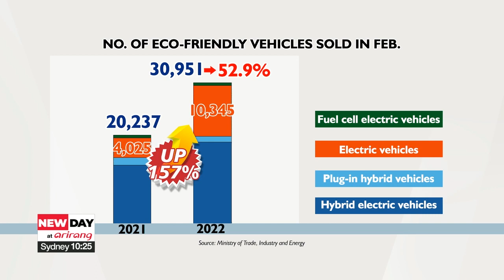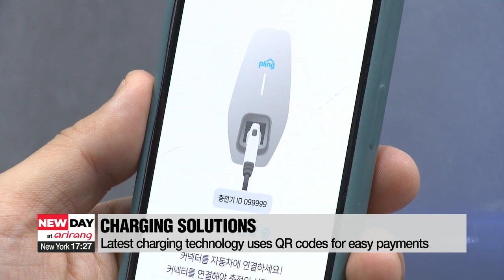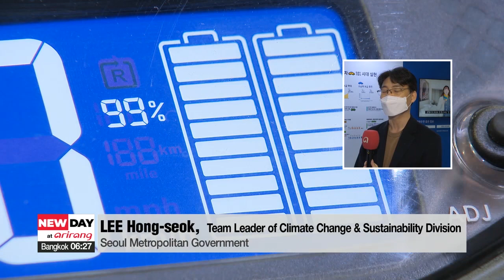xEV Trend Korea 2022 showcases latest electric vehicles and e-mobility technology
전기차 트렌드를 선보이는 xEV 트렌드 코리아 2022 개최

Sales of electric cars in South Korea more than doubled on-year in February.
In a bid to encourage more drivers to go green, the Environment Ministry is holding an electric vehicle expo in Seoul.
Lee Rae-hyun went to check it out and files this report.
The electric vehicle industry is thriving in South Korea.
According to data released by the Ministry of Trade, Industry, and Energy on Wednesday...
domestic demand for eco-friendly cars increased over 52 percent in February compared to the same period last year.
Among them... sales of electric cars more than doubled.

In a line with this trend... the Ministry of Environment is holding its electric vehicle expo "xEV Trend Korea 2022" in Seoul... for three days starting Thursday.
Major players in the market, including South Korea's auto giants Hyundai Motors and Kia, will be showing the latest in electric mobility trends, such as electric motorbikes... and advanced automotive batteries, as well as this year's new EV models.
One of the highlights of the expo is the... EV Awards 2022 zone... which showcases the electric vehicles that had the highest evaluations from experts and consumers in terms of futuristic design and functions.

"I work in the automobile industry, so that's why I got more interested in electric vehicles. I prefer them because they are more eco-friendly than internal combustion engines."

Other technologies... such as electric charging solutions were also on display
Some of the latest charging technologies adopted QR codes... so people can use an app to pay to charge their car.
One local government official at the event said... some of these technologies will be used as Seoul city is planning much more infrastructure for electric vehicles.

"The Seoul City Government is aiming to supply 400-thousand electric vehicles until 2026.
To do that, the government is working on ways to improve the driving environment... such as installing 220-thousand charging stations within 4 years... to resolve charging station shortage issues."

"As more people are willing to buy electric vehicles in South Korea... more automakers are releasing innovative models and technologies that can improve driver experience. And with the government's efforts to expand the industry,... a new era in electric vehicles is clicking into gear.

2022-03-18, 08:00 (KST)